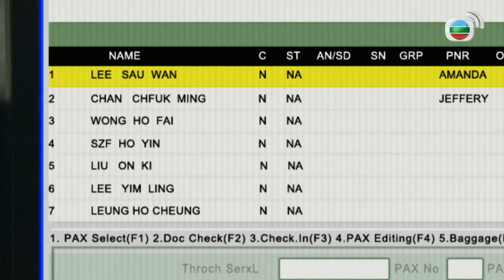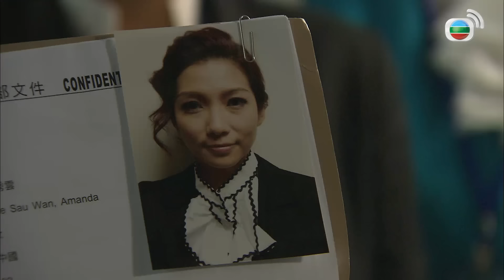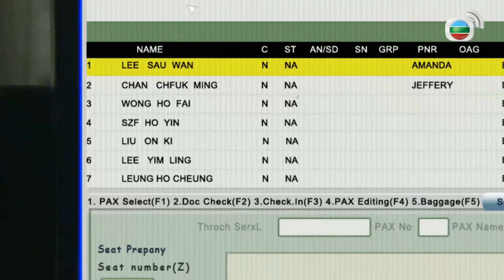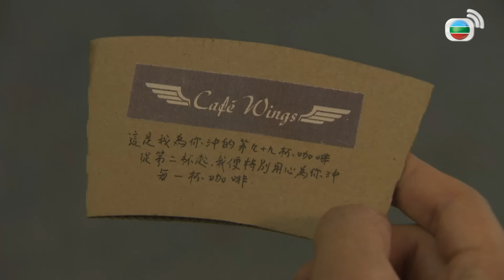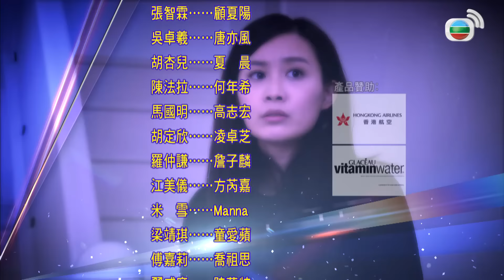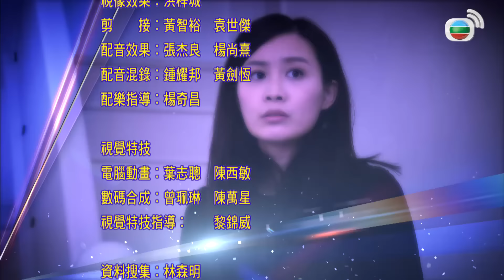TVB និស្ស័យស្នេហ៍ លើដែនអាកាស II 15/43 | រឿងភាគហុងកុង និយាយភាសាខ្មែរ | Triumph in The Skies II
TVB រឿងភាគ - និស្ស័យស្នេហ៍ លើដែនអាកាស II (Triumph in The Skies II) | Francis Ng, Fala Chen, Julien Cheung | TVBCambodiaRomanceComedy | សាច់រឿងនិយាយអំពី Jayden និង Sam ជាប្រធានក្រុម និងជាអ្នកបើកបរយន្ដហោះ ពួកគេបានហ្វឹកហាត់សិស្សមួយក្រុម ក្នុងចំណោមនោះ Hollyday ជាសិស្សស្រីឆ្លាត និងលេចធ្លោ ធ្វើឱ្យJayden និងSam ធ្លាក់ក្នុងអន្លងស្នេហ៍។ ជីវិតលើដែនអាកាស មានទំនួលខុសត្រូវ និងហានីភ័យខ្ពស់ ស្គាល់គ្រប់រសជាតិ។